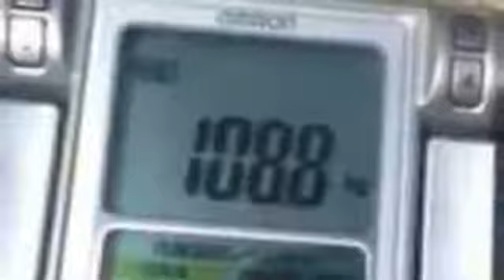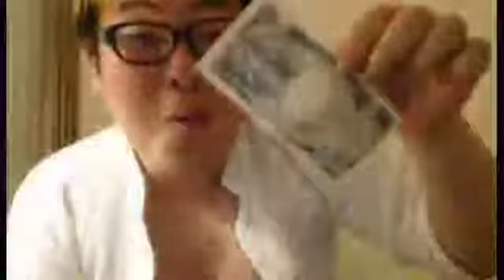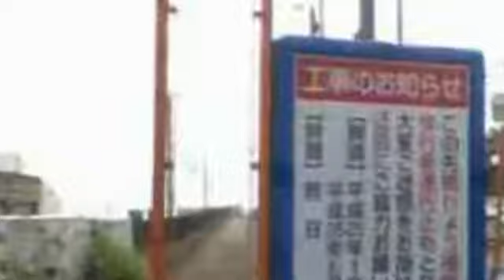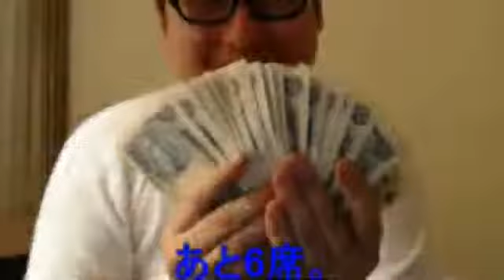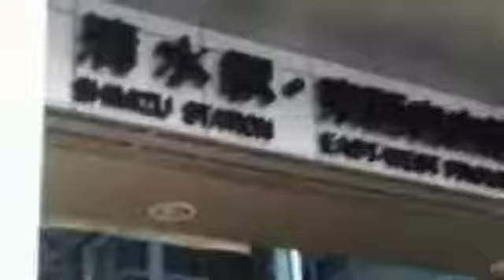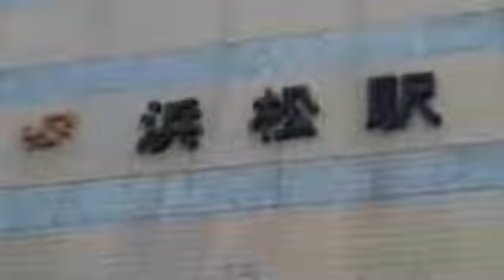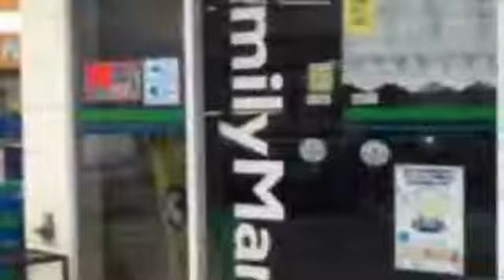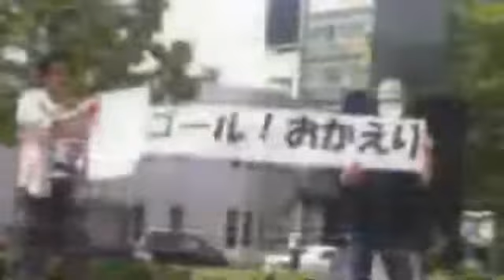チャリ旅+原付思い出のスライド